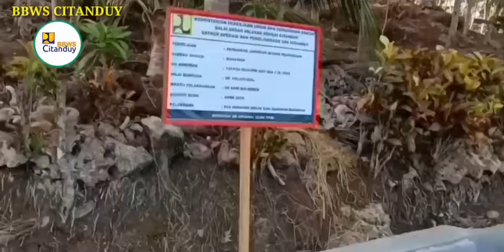Jaringan Irigasi Desa Masawah, Cimerak Pangandaran dalam P3TGAI